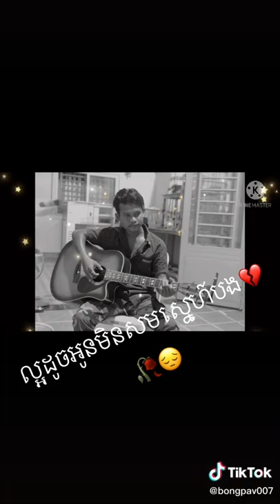February 26, 2022